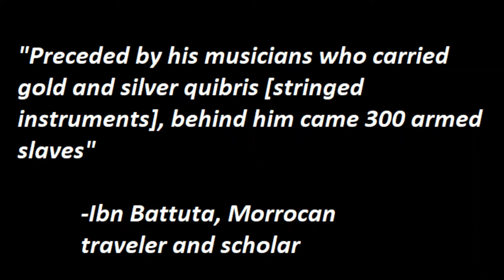The Rise And Fall Of The Mali Empire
For a long time, the Mali Empire has been unknown. Recently schools have begun to teach about it's highly civilized and advanced society. Known for it's riches, the Mali Empire was one of the most successful kingdoms/empires in Africa. I hope you like the video.